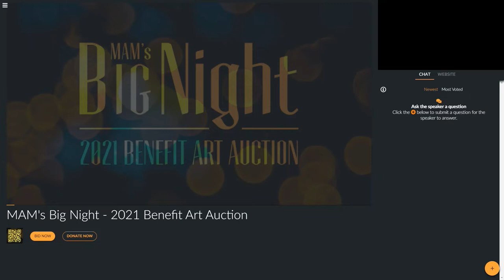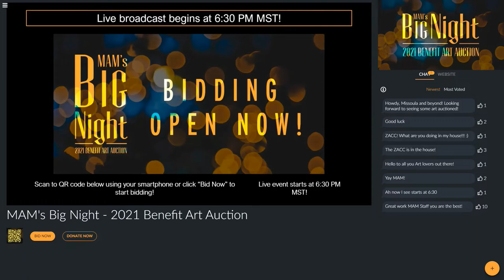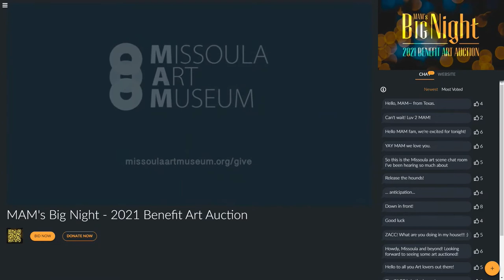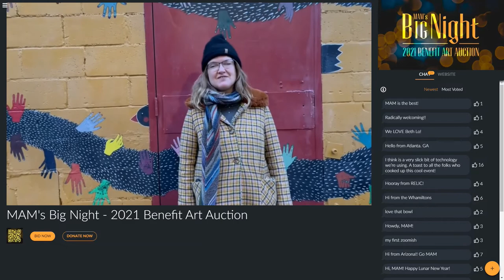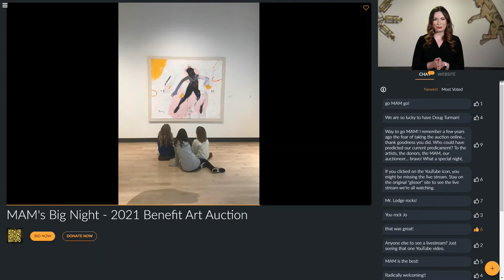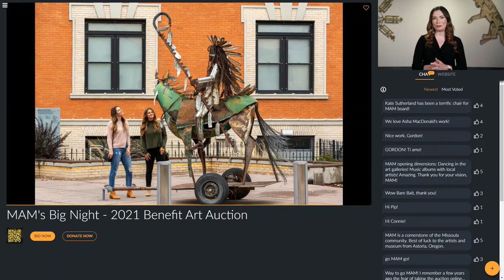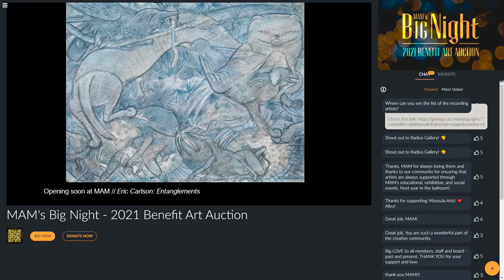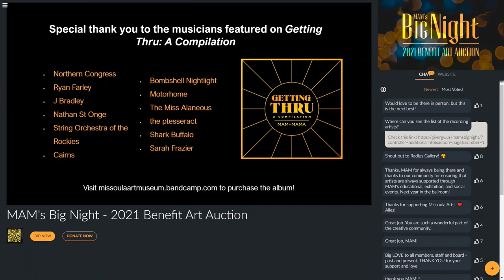MAM's Big Night - 2021 Benefit Art Auction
This is a recording of MAM's Big Night: the 2021 Benefit Auction Auction. It aired from 6 to 8 PM MST on Friday, February 12, 2021.

The event begins at 29:42.

Thank you so much to everyone who watched, bid, and donated! We raised more than $98,000 for the Missoula Art Museum! We are also grateful to our business sponsors and restaurant partners. Special thank you to Johnna Wells, our host for the evening Thank you to Tim Danyo and his crew at Imagination Media for the production of pre-recorded and live content!

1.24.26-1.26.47:  Every Time Katie by David Wax Museum

Like what you heard before and after the live stream?

All music copyright the artists:

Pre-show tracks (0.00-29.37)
Loop Again by C Dylla G
Walk Light by Bombshell Nightlight
Flower by Emzee & Silvas
Nothing to Say by Arrowleaf
Come the Fall by Rotgut Whines
Roll On by Hardwood Hart
The Nest by Jamie Wyman
Work by Full Grown Band
Dexterity (Or the Lack Thereof) by Shark Buffalo

Post-show tracks: (1.44.40 to the end)
Thanks (For All the Randy Newman) by Cory Fay
It's Early by Northern Congress
Help Me Out by Josh Farmer
Never Give Up by Red Grande
Thunderstorm by Wrinkles
G.O.A.L.Z. by Shakewell
Stiles Junction by J Bradley
Tumbleweed by PARTYGOERS
Watch Out by Salsa Loca